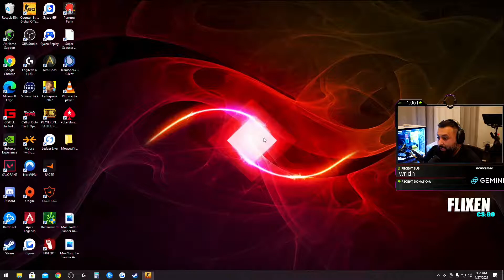LEGEND BRASIL CS CLUTCH ALL CSGO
Hello, the videos are not coming out, sorry. I decided to become a cook) Support me, my old friends) Thank you)